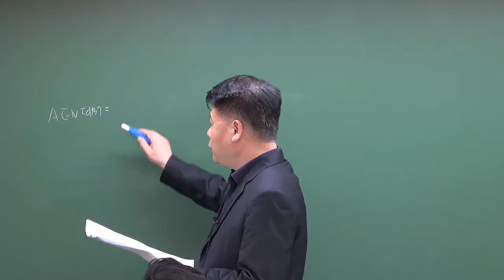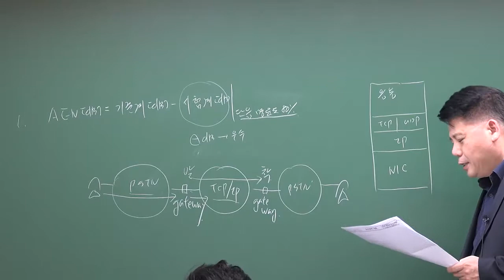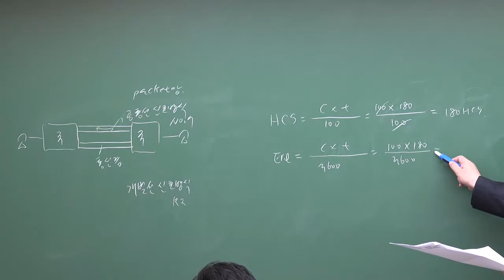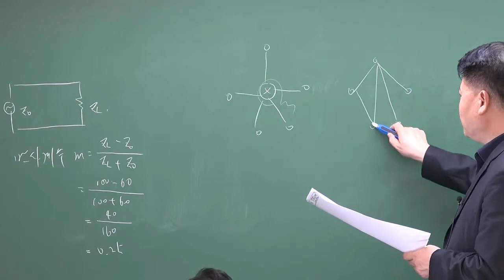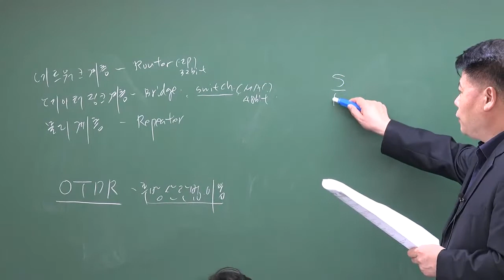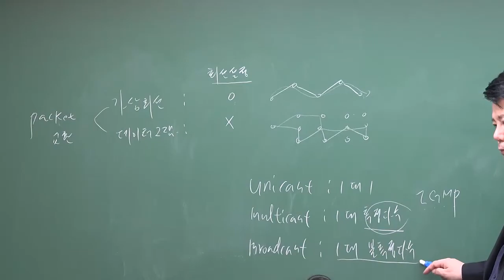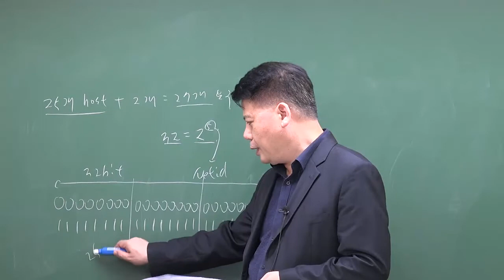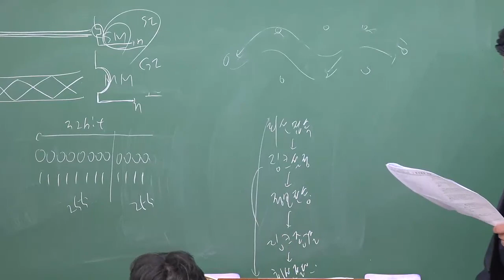특성화고 통신직 공무원 유선공학 문풀 : 제1회 모의고사